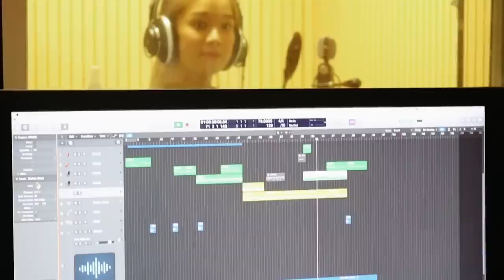Bài hát đầu tiên tôi viết - Hoàng Yến Chibi | Official Music Video